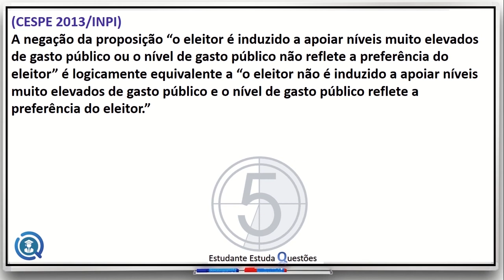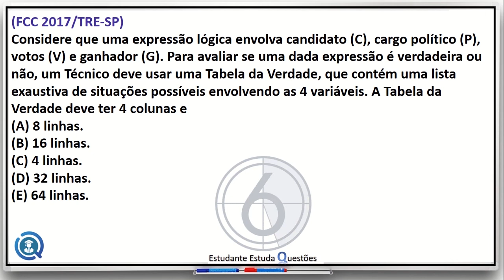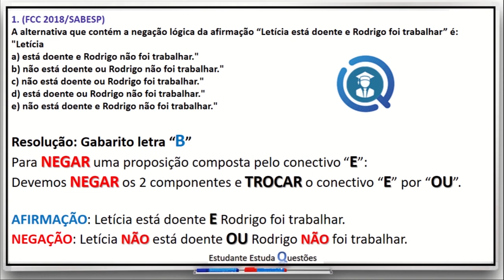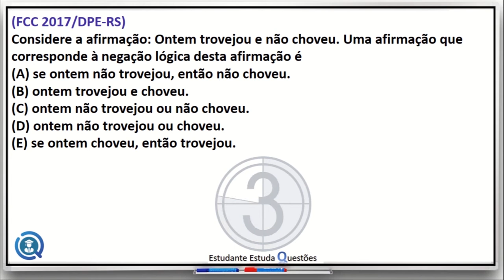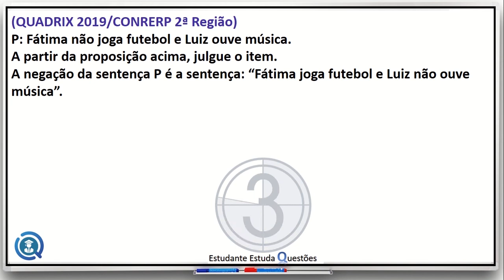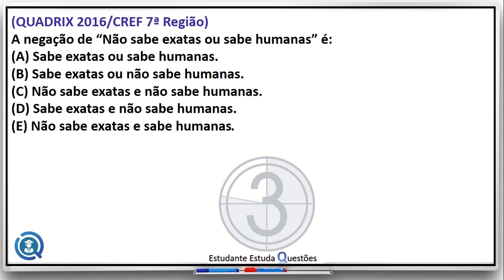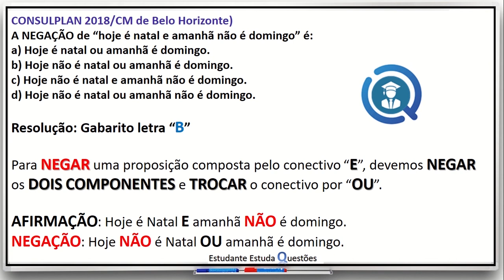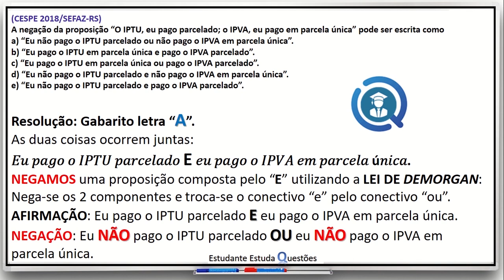#1 - RLQ | Carreira Policial com Aline Florner | Método QR2 | PF, PRF, DEPEN, PC